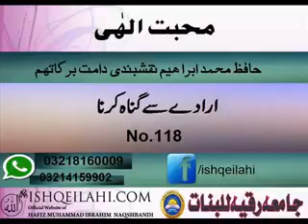118 iraday se gunah karna